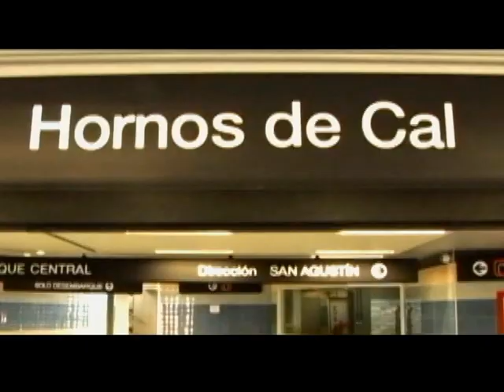Septiembre 2012 1/1